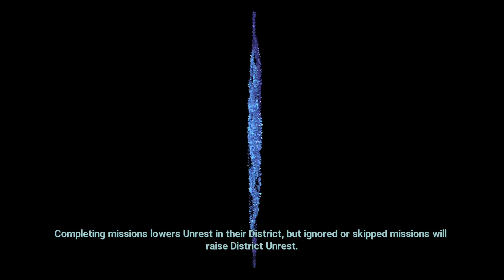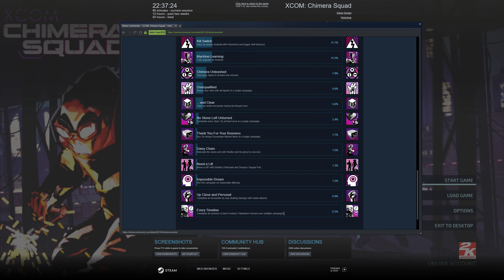Aldelo play XCOM: Chimera Squad - Impossible + Hardcore - Attempt 1 - Video 10 [End + Last Ach]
ก็จบแล้วครับ สำหรับ Impossible Ironman Hardcore ก็เห็นแววชนะมานานละ ภาคนี้ก็ไม่ได้ยากมาก (ใน reddit เห็นเขาท้าทายกันด้วยห้ามใช้ Terminal หรืออะไรแบบนี้แล้วด้วยฮ่าๆ)

End Score : 1:10:18

จากนั้นมีความพยายามจะเก็บ Ach สุดท้าย เพราะไม่อยากแยก Video ก็ได้ Ach '... and Clear' ตอน 1:19:38  นั่ง re จนกว่าจะได้ ฮ่าๆ

XCOM: Chimera Squad เป็นเกมส์ใหม่ใน Series จาก Fraxis ก็ถือเป็นเกมส์ ที่ 3 ในชุด XCOM remake นี้
แต่เหมือนทีมงานให้มันเป็น Spin-Off (แต่เนื้อเรื่องต่อจากภาค 2นะ) แล้วก็อารมณ์ดูแล้วเหมือนทดลอง Mechanic Game ใหม่ๆแหละ
เช่น ไม่ได้จ้างทหารมาตั้งชื่อแล้ว แต่ทหาร Fixed มาให้เลย ก็เน้นการเล่าเรื่องราวแทน

ก็ผมเป็นแฟนเกมส์ XCOM ภาคเก่าๆอาจจะยังไม่ได้มาตอนที่มีเครื่องที่อัดได้ ภาคนี้มี คงจะได้เห็น Playlist Playthough ผม เต็มไปหมดเลยละ

Playthough นี้ เป็น Impossible + Hardcore Attempt นะครับ ถ้ามีวันที่เล่นจบ จะย้ายพวก Video ที่เล่นจบไปเป็น Playlist ของตัวเอง ความพยายามที่เหลือจะมาใส่ใน Playlist นี้หมด

ครั้งที่ 2 Difficulty: Impossible + No Heal แต่ไม่ Ironman ไม่ Hardcore